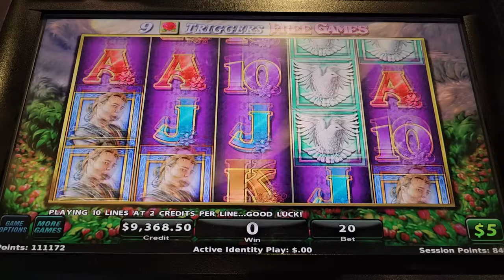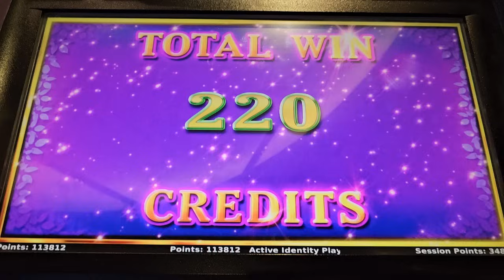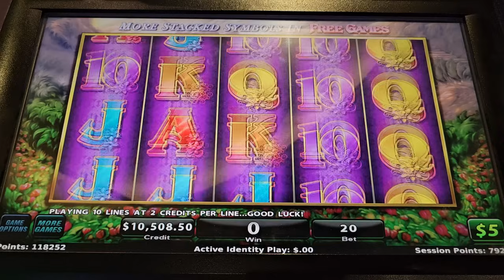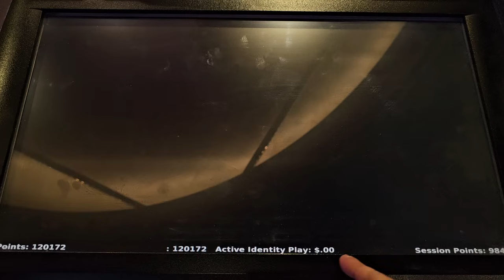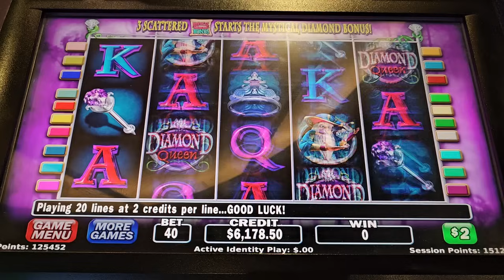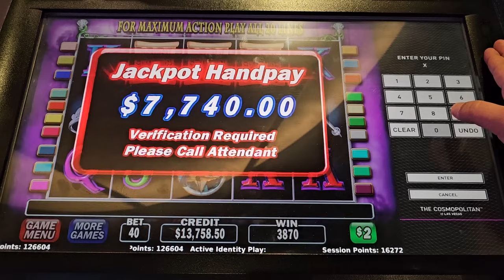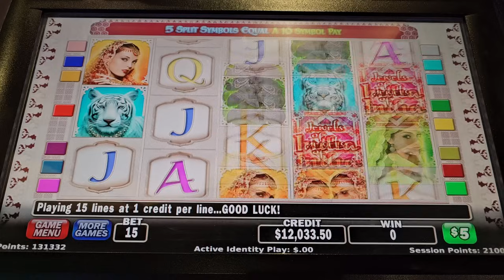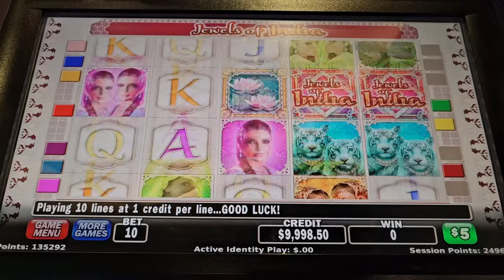Diamond Queen gave me the MASSIVE JACKPOT I was waiting for!